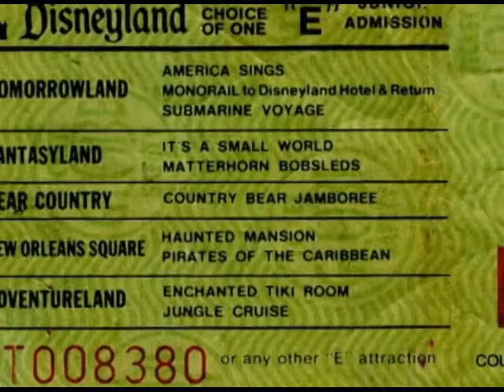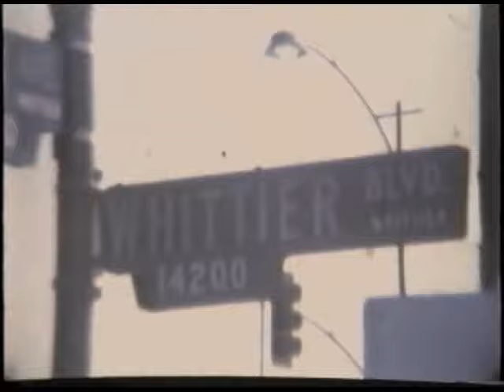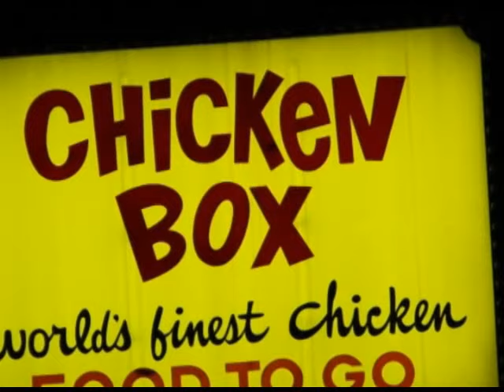California High School: The 1970s: A Piece of Time in a Place Called Whittier.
A documentary film made for and by residents of Whittier California, about us who lived here from 1970 through 1981 and even to the present day. After 7 years on YouTube, this video was blocked because of the song Radar Love, I had to put something in to replace it from a small collection offered, but it took out all the dialogue on those 45-year-old films, Sorry for the crappie ending. If I can find the source material maybe I can fix it. I'm glad many of you enjoyed the original, but I will pull the whole thing if I can't bring back the dialogue.